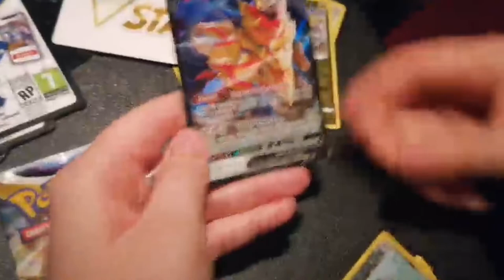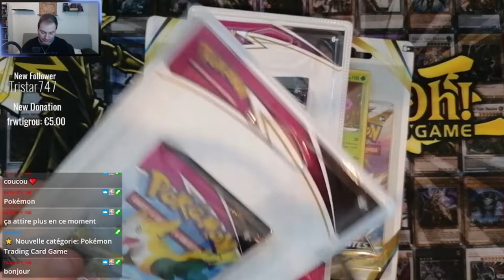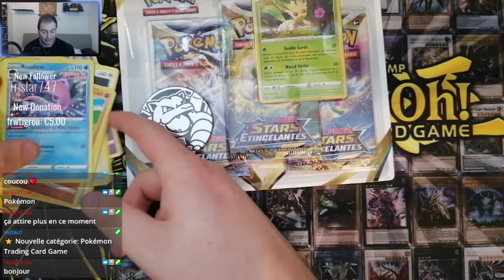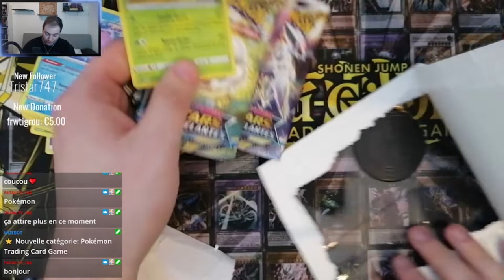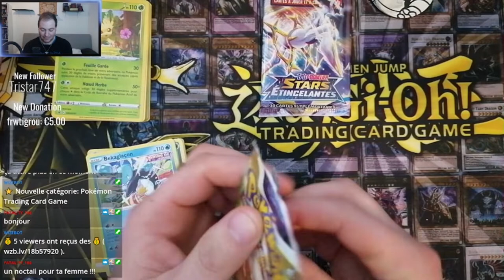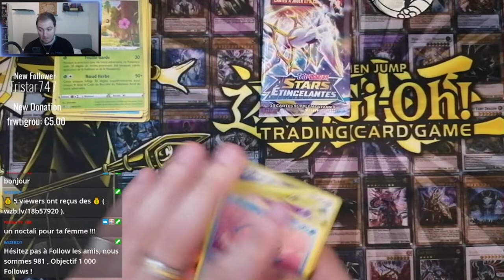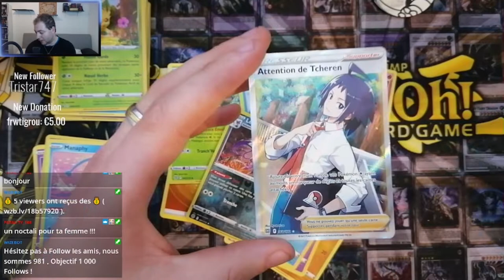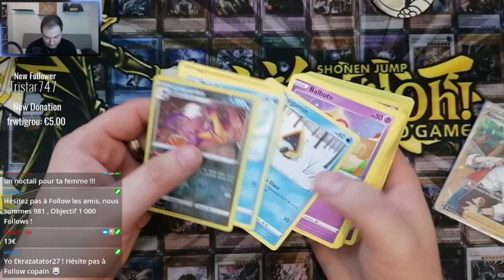OUVERTURE - STARS ÉTINCELANTES